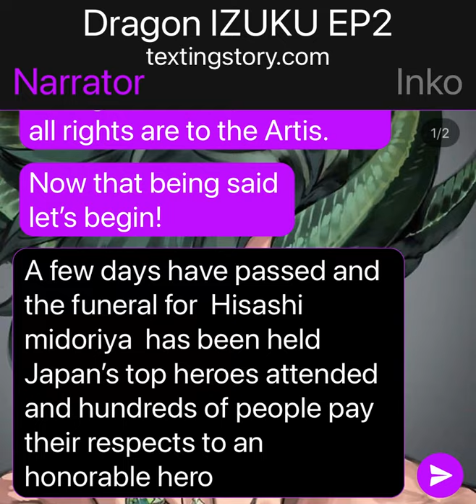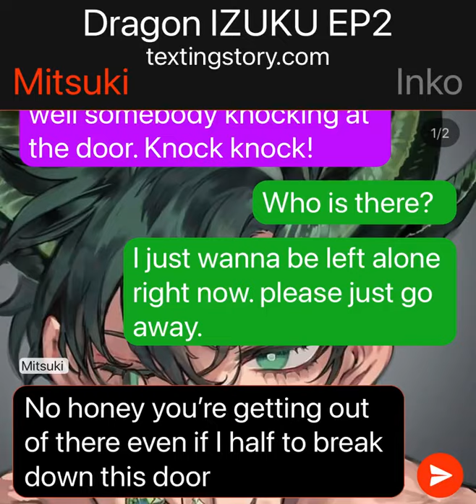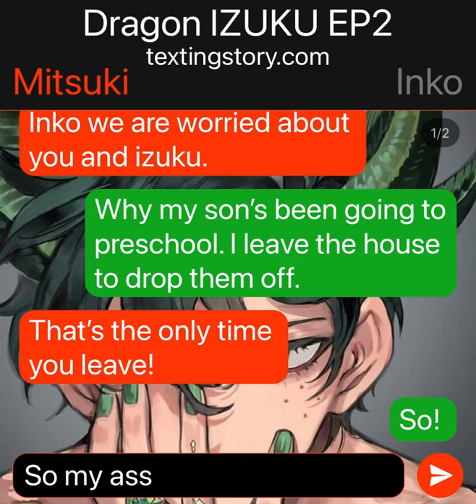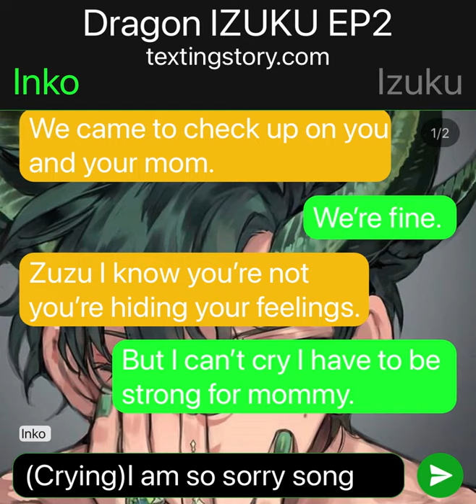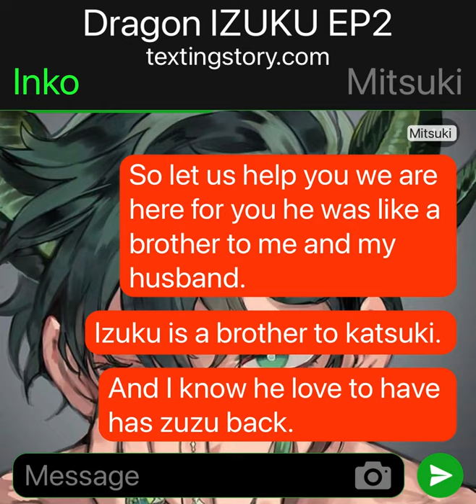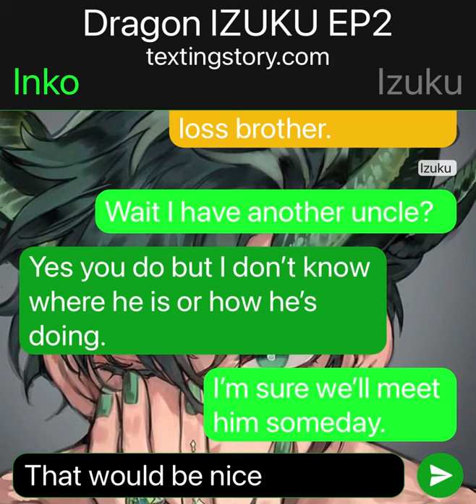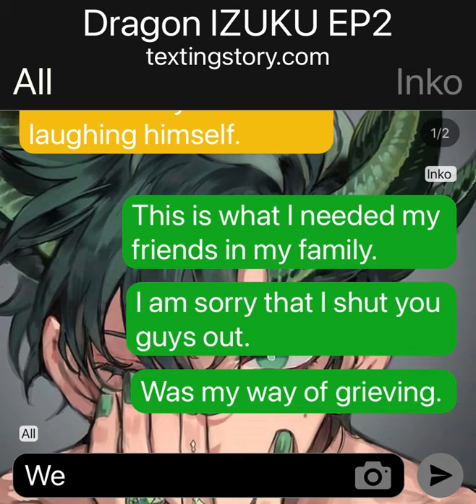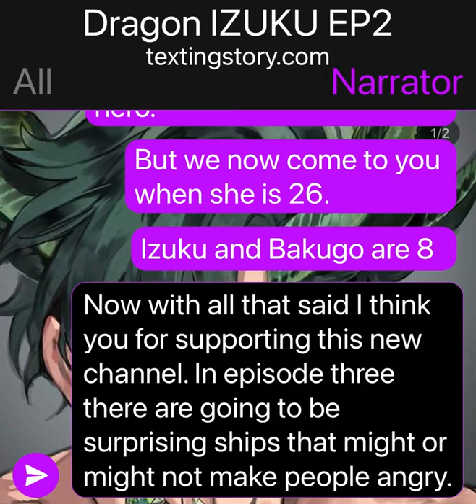Dragon Deku EP2